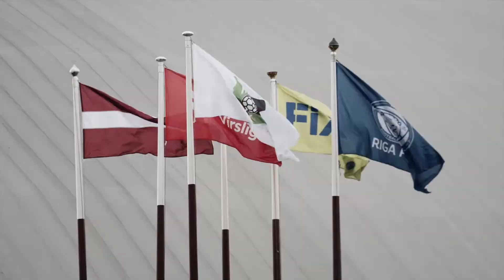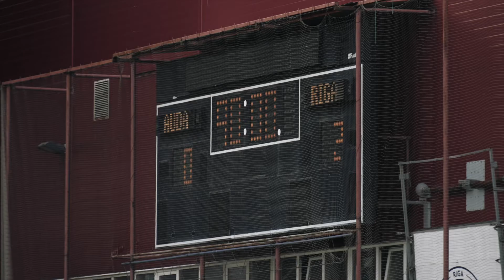THIRD VICTORY OVER AUDA | INTERVIEW WITH JOSELPHO BARNES